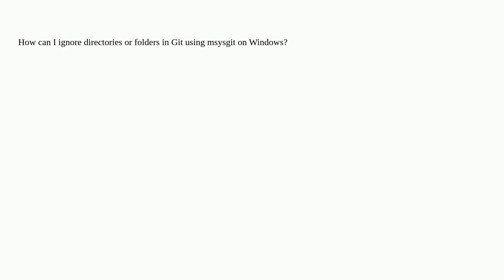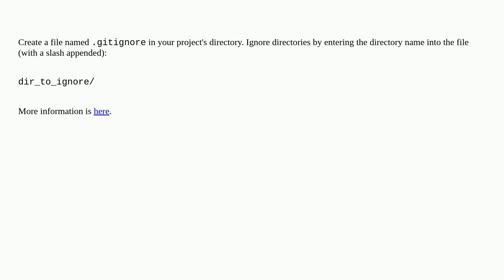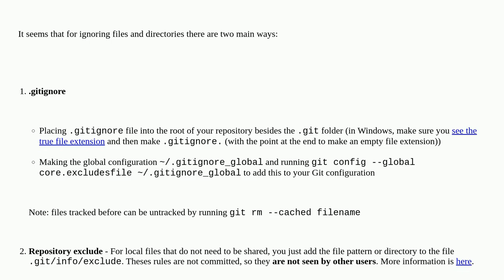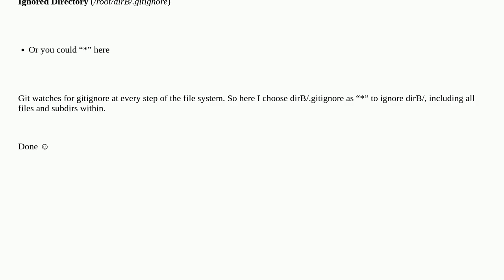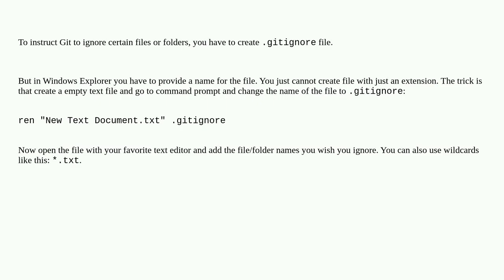Ignoring directories in Git repositories on Windows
A special thanks goes out to the community

  git-bash windows git msysgit gitignore